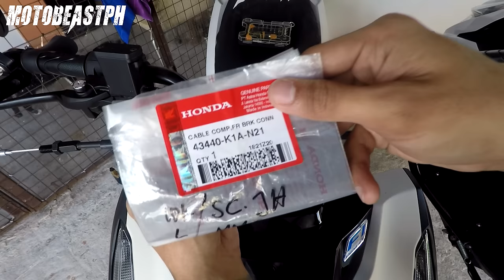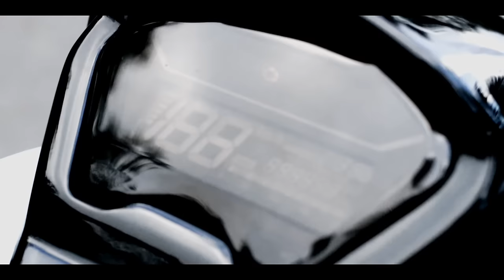Honda Click 125i Modified | Naked Handlebar Conversion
Honda Click 125i Naked Handlebar Conversion. Enjoy watching!

Intro: (0:00)
Overview: (1:04)
Installation Day One: (3:46)
Installation Day Two: (19:09)
Installation Day Three: (37:49)
Installation Day Four: (55:25)
Installation Final Day: (1:11:32)
Test Ride: (1:19:01)